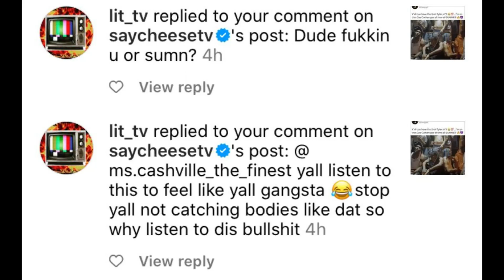M$.CA$HVILLE THE FINE$T • I Feel Like A Gangsta (Lit Tv Diss) [Official Audio] NEW 2023